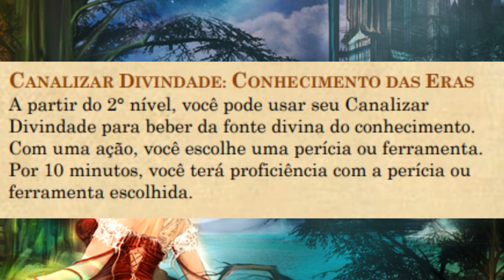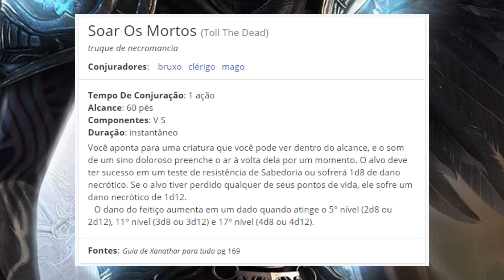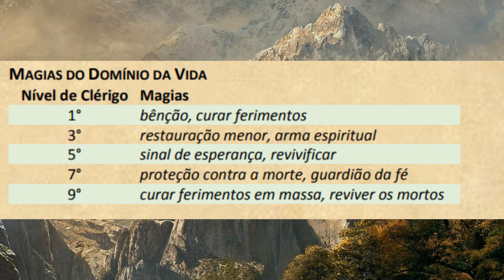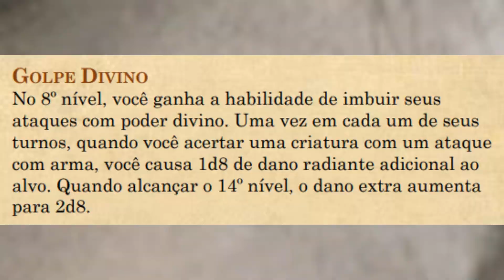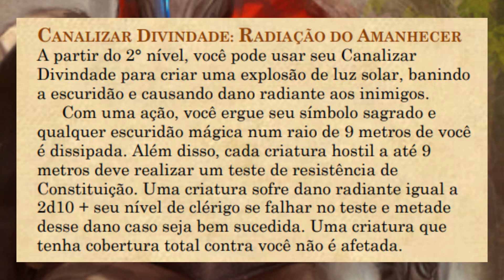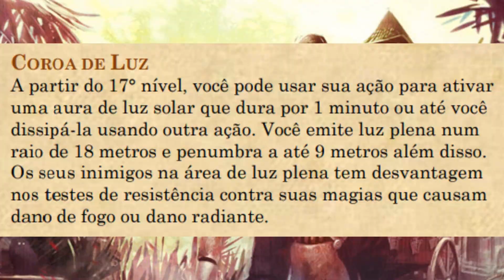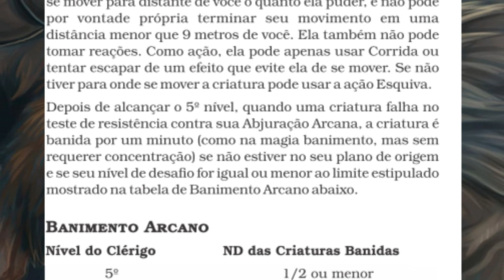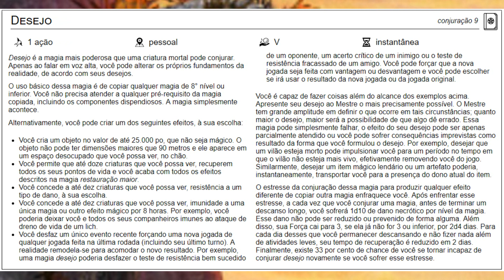GUIA DE DOMÍNIOS DE CLÉRIGOS EM D&D 5E: PARTE 1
E ai meus queridos, finalmente trouxe esse compilado de domínios para os nossos padres lutadores ficarem bem abastecidos, espero que essa lista seja muito útil para vocês e se seu domínio favorito não estiver aqui ainda é só aguardar um pouco a parte 2 ( ou 3 né...)